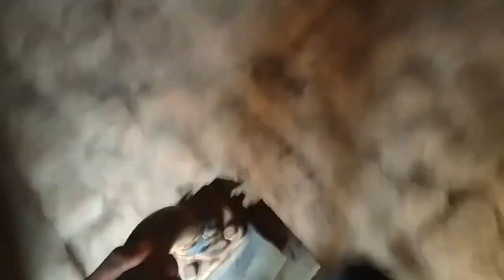🌾🌾😎🤩देहाती लड़का पहली बार बनाया खेती बारी वाला 😞♥️💯vlog kishan vlogs